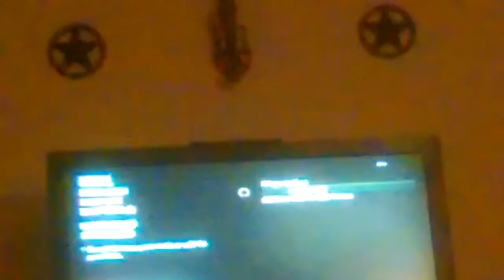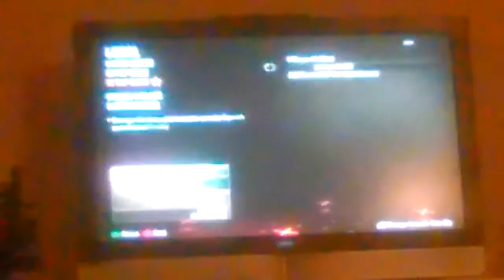Bo2 Back To FFA